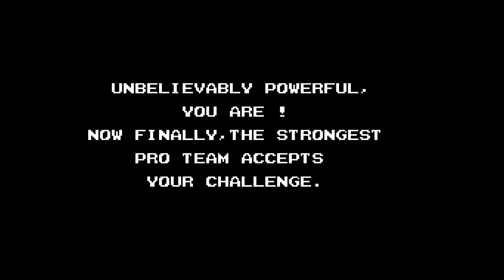10 Yard Fight (Irem, 1986) MSX [132] Walkthrough Comentado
Hoy toca partida comentada al 10 yard fight